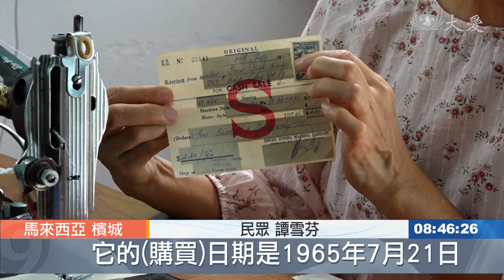拼布再運用 巧手製作隔離衣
防疫期間，好多人都付出一己之力，來幫助前線的醫療人員，住在檳城的譚雪芬，在居家防疫期間，也不空過分秒。善用婆婆留下的老式縫紉機，來縫製隔離衣。